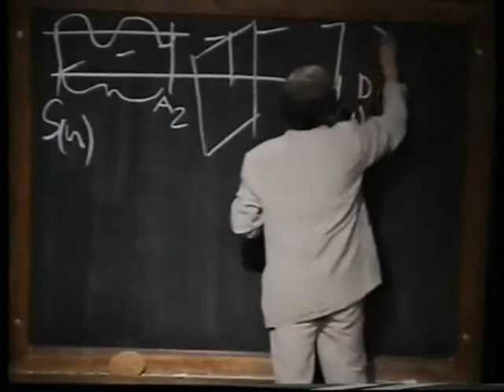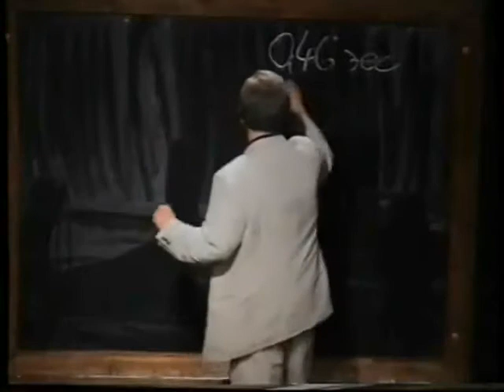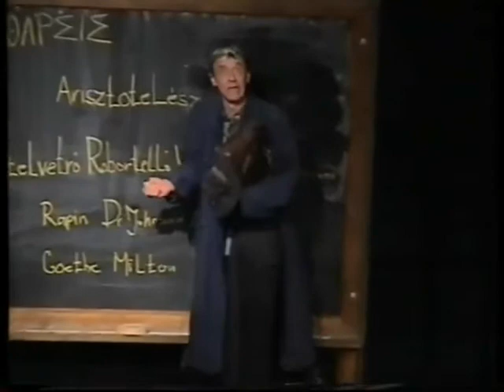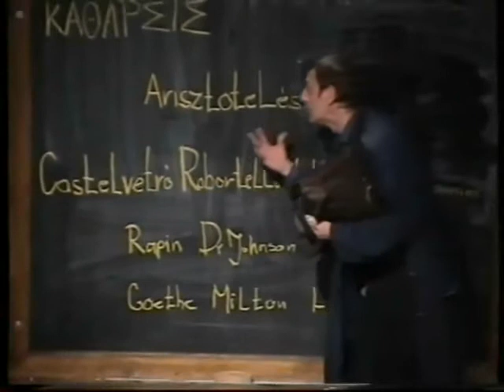Nézoművészeti Főiskola 2003 május SD